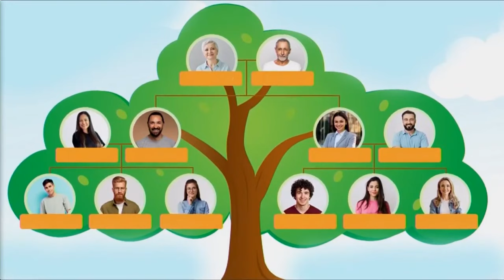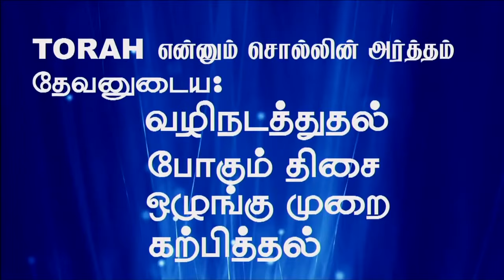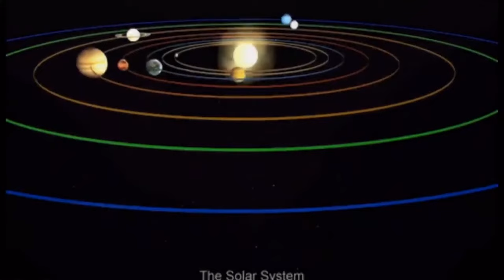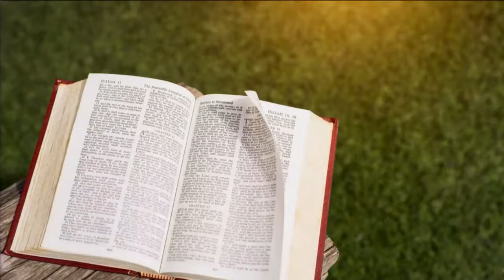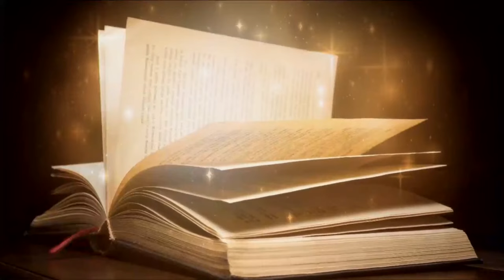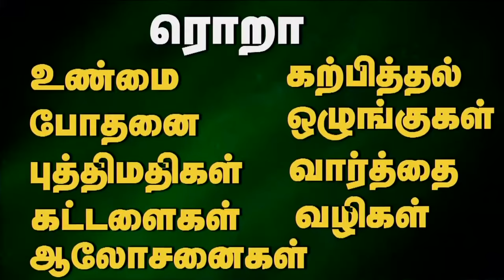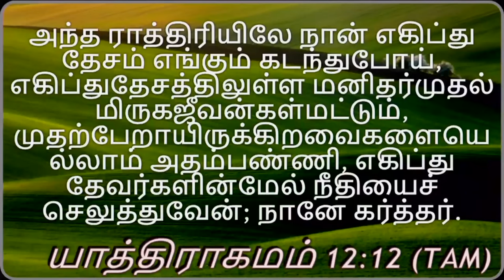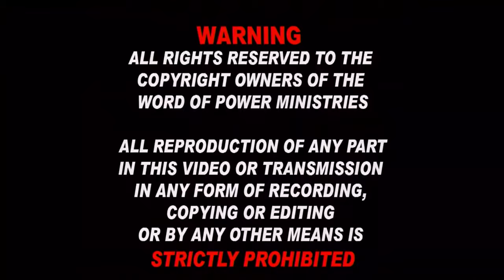16th July 2024 - Tuesday ஆபிரகாம் பேசிய வார்த்தைகளை கவனித்தாயா?